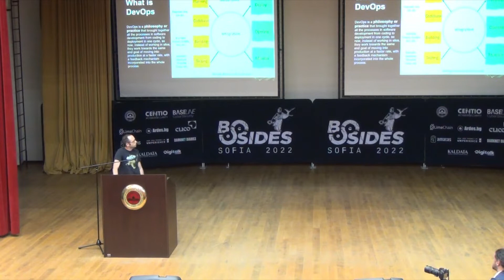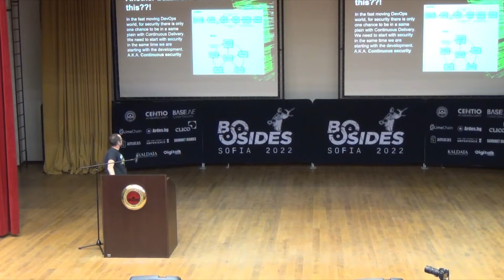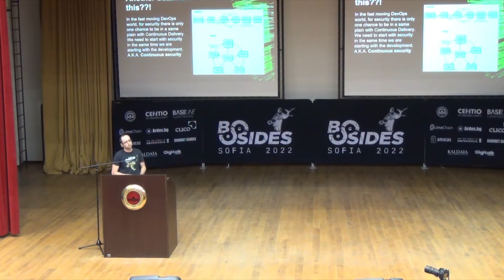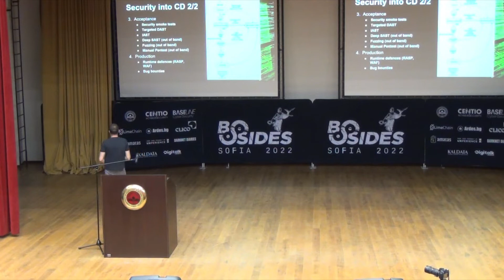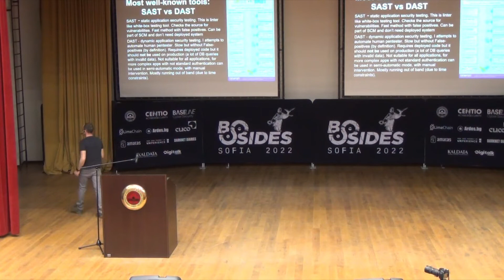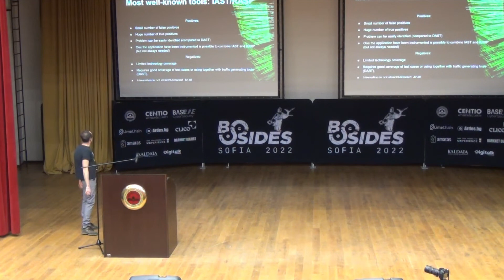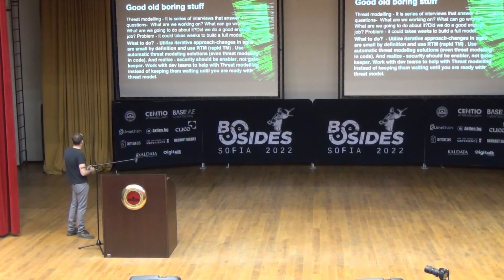BSides Sofia 2022: Application security into DevOps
Embedding security into DevOps pipelines

by Svetlomir Balevski